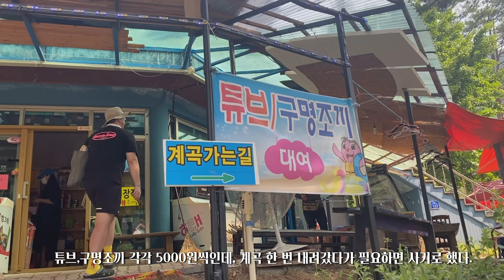백담계곡 프리다이빙 하기 좋은 곳! 백담계곡 캠핑장 근처!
북설악 성인대 등산후에 다녀온 백담계곡입니다!
백담계곡이 스노우쿨링, 프리다이빙 하기 좋은 곳이나 수심이 깊어 최근에 사고가 일어난 적이 있어 조심히 다녀오시면 좋을 것 같습니다.